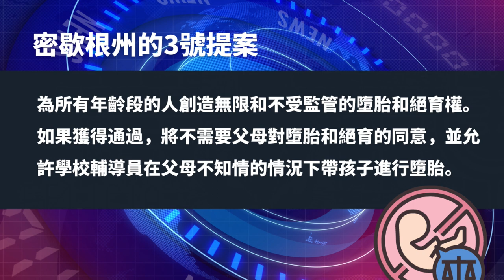中期选举密西根州宪法修正案公投 将允许未成年人私自堕胎绝育| 迷你快報